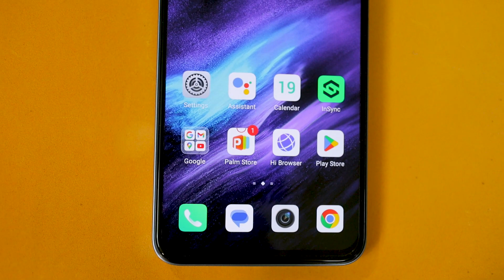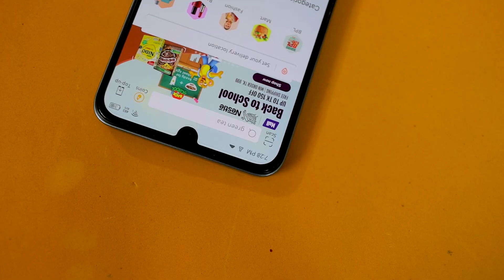Infinix Note 12 Pro - The New Speed Master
Note the new SpeedMaster that has 6nm G99 Monster Engine which consumes less power but has faster speed
Up to 13GB Ram & Up to 256GB Rom for daily usage improvement
6.7" FHD+ AMOLED Display to explore the True color
Advanced Ultra Clear Camera than before
33W Fast Charge, DTS Dual speaker & Many more features
8 (+5GB Extended)+256GB Note 12 Pro price is just: 26,499 BDT**
8 (+5GB Extended)+256GB Note 12 2023 price is just: 22,999 BDT**
8 (+5GB Extended)+128GB Note 12 2023 price is just: 19,999 BDT**

🔹  ID - i.m.shahnaj